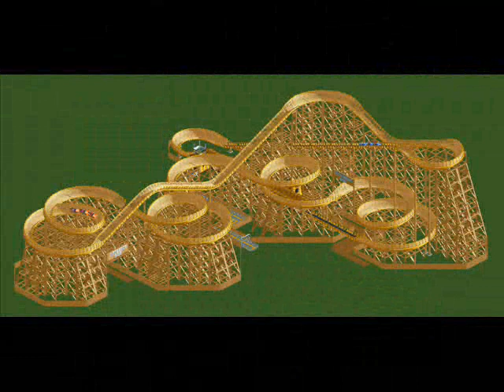RollerCoaster Tycoon 2 - bobsleigh coaster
Jitterbug Bob - NieSch 2019